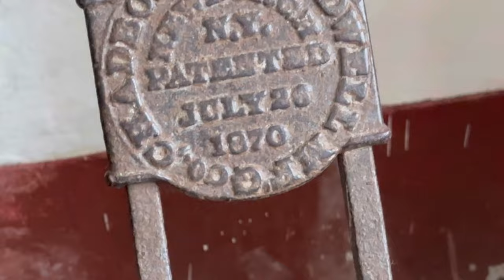Picnic vlog DAMC faridpur bangladesh | #58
Diabetic Association Medical College Faridpur
Bangladesh 🇧🇩

Picnic vlog 2024